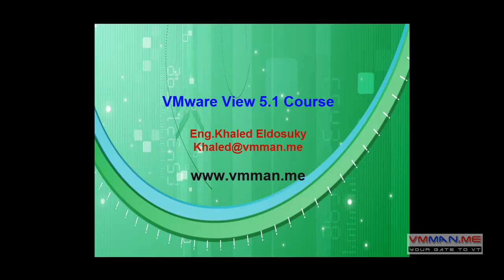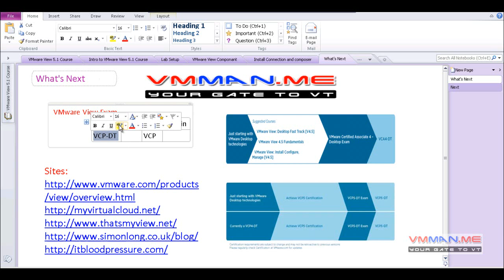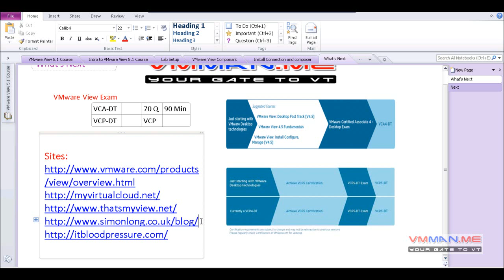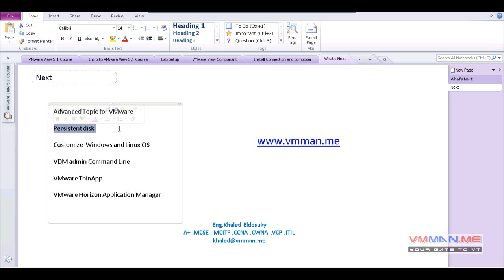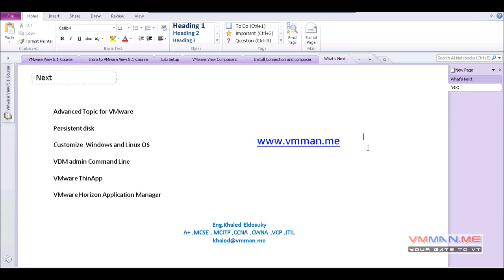18 Part 20 VMware View 5 What is Next